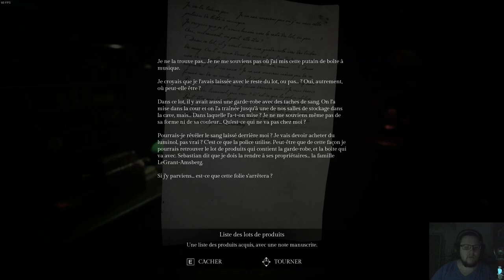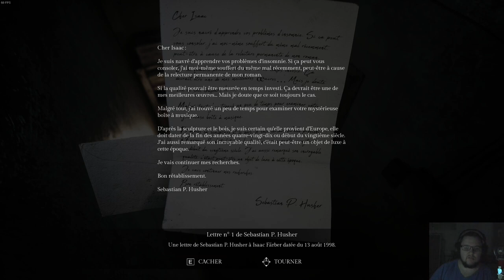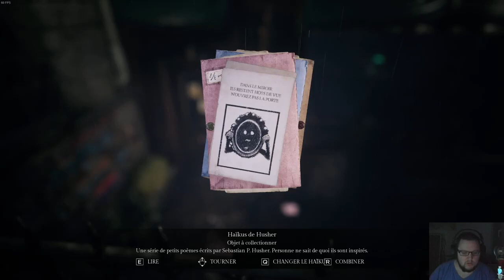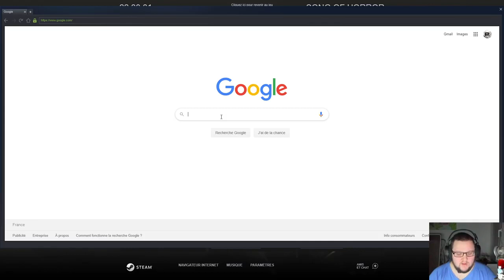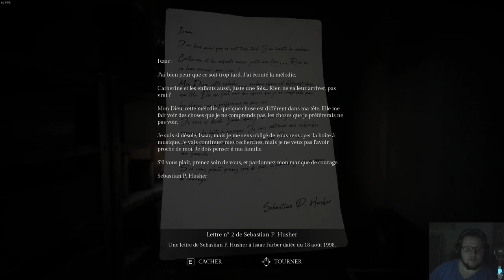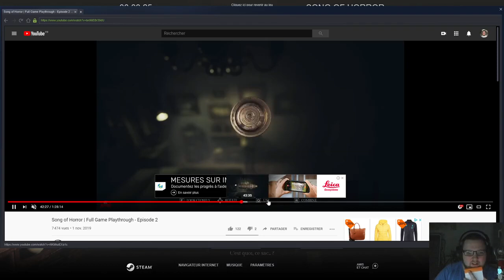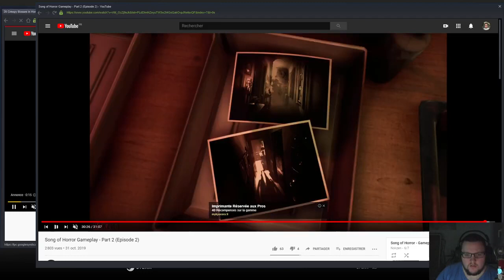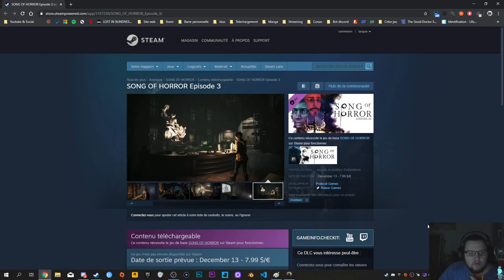C'est étrangement calme (Song of Horror Episode 02)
🕹️ Jeu vu dans cette vidéo ➡️ Song Of Horror

Mon matériel :
💻 Boitier : Fractal Design Define R6
💻 Processeur : Intel Core i7-8700
💻 Carte mère : MSI Z370-A PRO
💻 Carte Graphique : MSI GeForce GTX 1080 Gaming X, 8 Go
💻 Mémoire RAM : DDR4 Ballistix Sport LT, 2 x 8 Go, 2400 MHz, CAS 16
💻 Alimentation : FSP Hyper Alimentation PC 600 W
💻 SSD : KFA2 Gamer SSD L, 120 Go, SATA III
💻 Lecteur BR/DISQUE : ASUS BC-12D2HT
🖥️ Ecran 1 :OPTIX MAG271C
🖥️ Ecran 2 : BenQ Zowie RL2455
PÉRIPHÉRIQUE :
⌨️ Clavier: Logitech G105
🖱️ Souris : Logitech G502
🎤 Casque : SteelSeries Arctis 7
🎤 Table de mixage : Yamaha - AG03
🎥 Logitech Brio
🎮 Manette Xbox
🎥 Elgato Game Capture HD60 Pro
AUTRE :
🖱️ Tapis de souris : Corsair MM300
🔀 Switch : Netgear GS108GE
Perche : Rode PSA1